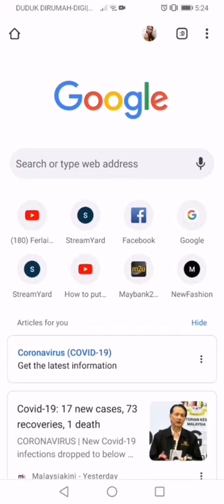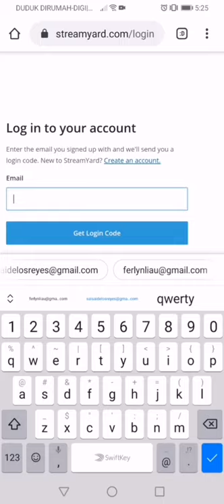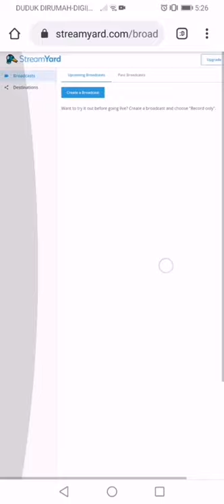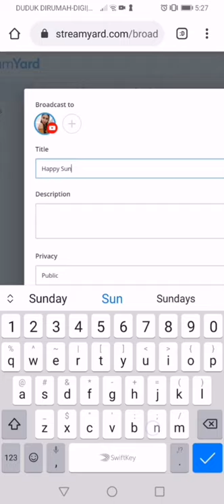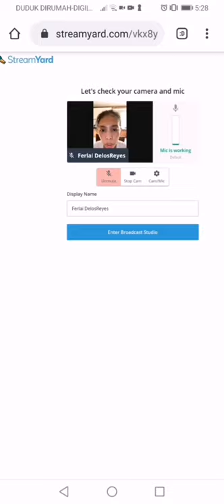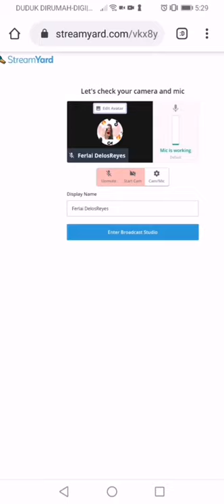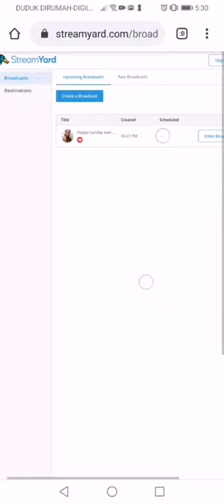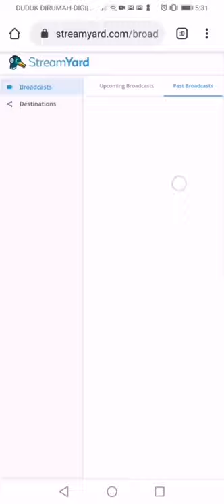How to set up STREAMYARD on the phone.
Hello everyone! This video shows on how to set up STREAMYARD on the phone step by step
 Hope it helps you guys. God bless you.